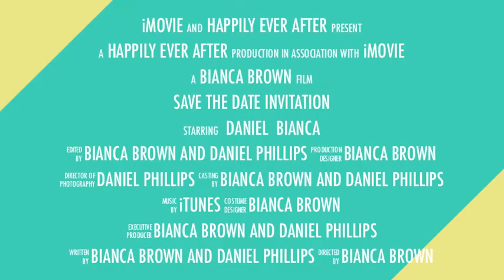Bianca and Daniel Wedding Trailer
Our Wedding is November 3, 2012!  We had a lot of fun making this video ourselves!